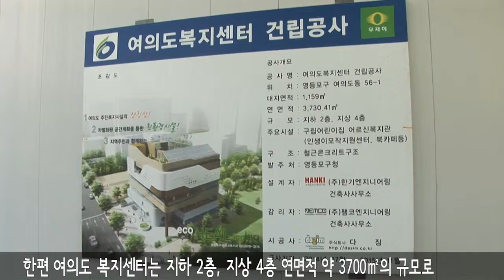20141006 여의도복지센터 건설 현장행정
20141006 여의도복지센터 건설 현장행정